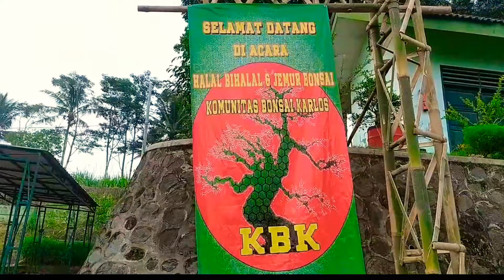Gak di sangka bonsai seperti ini dapat juara 1 di pameran bonsai !!!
Agar tidak ketinggalan update terbaru lainnya